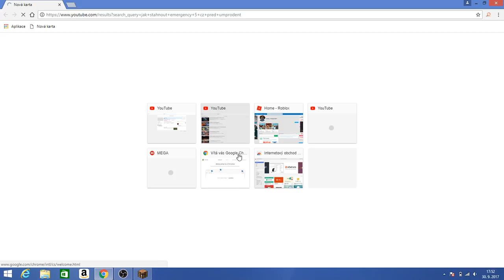Martik– živé vysílání